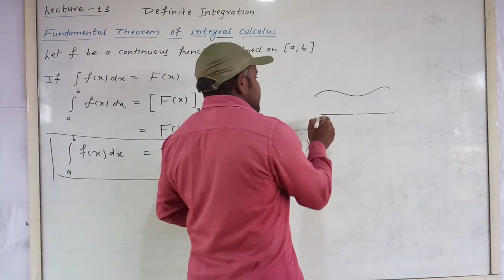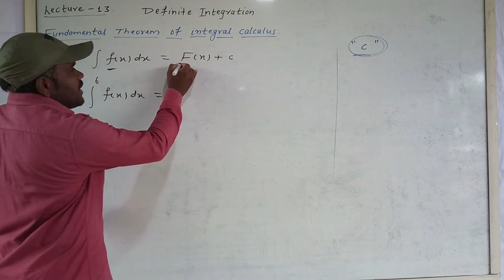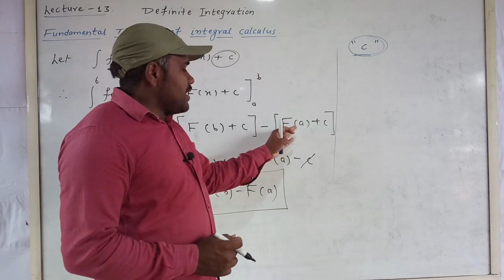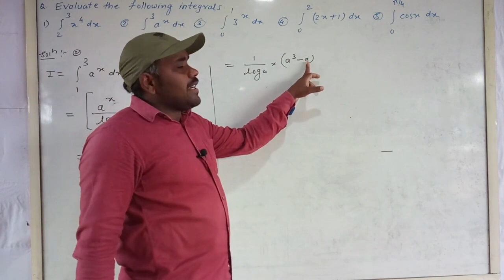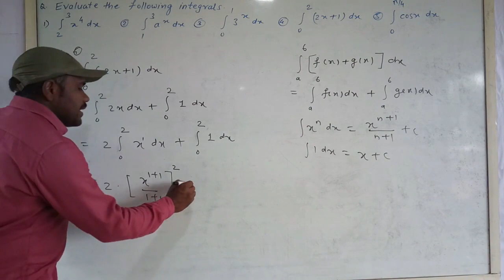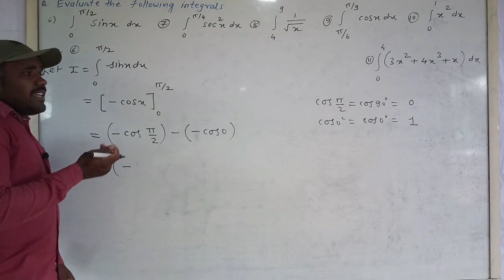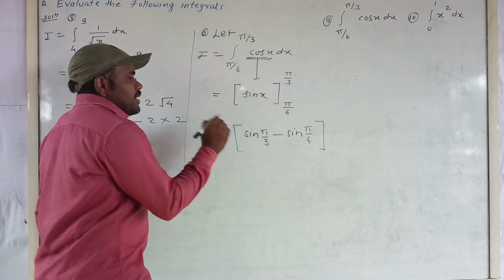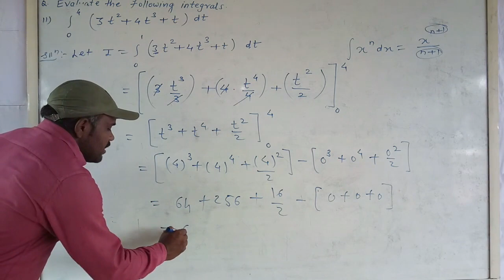Definite Integrals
Concept & Examples